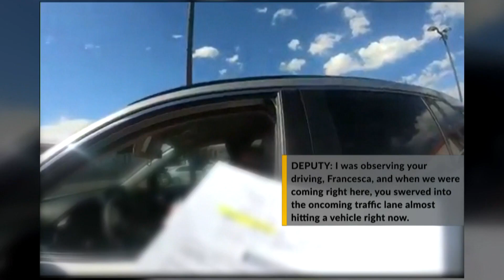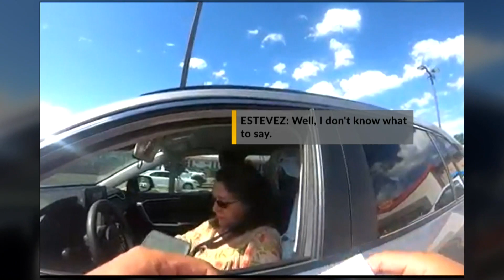Former District Attorney arrested for driving under the influence